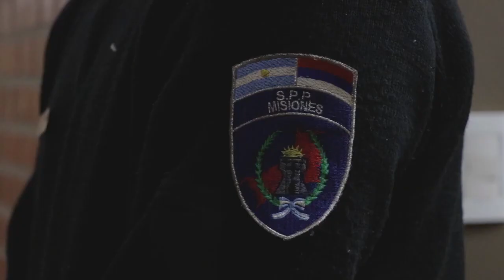Passalacqua inauguró un nuevo pabellón en la Unidad Penal II de Oberá